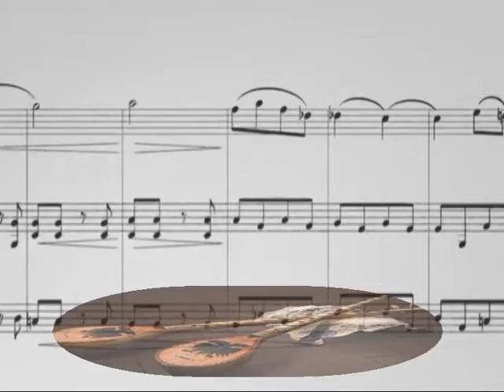Emisioni për 04 03 2017